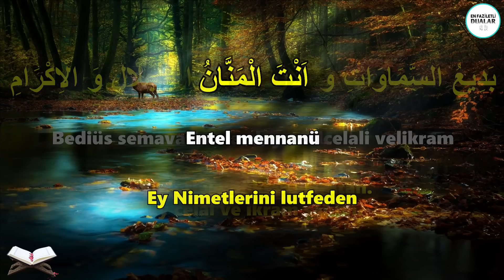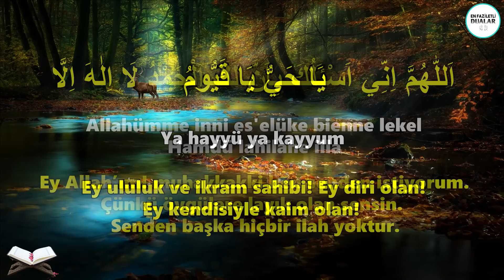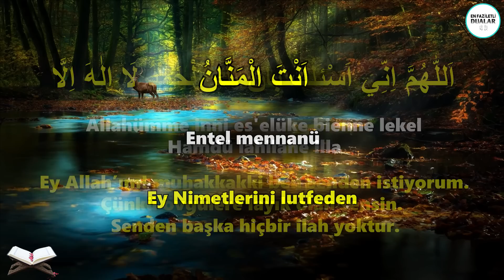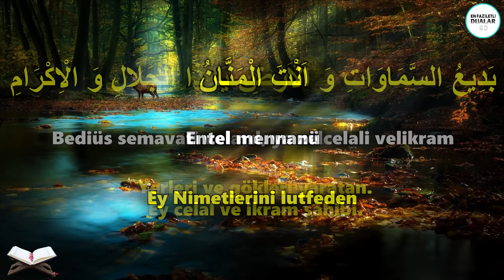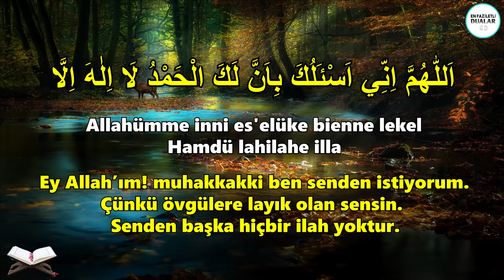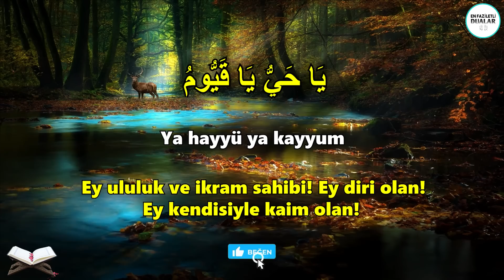PAZAR GÜNÜ MUTLAKA OKU ! - Her Kim Bu Salavatı Okursa DİLEĞİ GERİ ÇEVRİLMEZ ! - ( Pazar Günü Duası )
ARAPÇASI :
اَللّٰهُمَّ اِنِّي اَسْئَلُكَ بِاَنَّ لَكَ الْحَمْدُ لَا اِلٰهَ اِلَّا اَنْتَ الْمَنَّانُ بَدِيعُ السَّمَاوَاتِ وَ الْاَرْضِ يَا ذَا الْجَلَالِ وَ الْاِكْرَامِ يَا حَيُّ يَا قَيُّومُ

OKUNUŞU :
Allahümme inni es'elüke bienne lekel hamdü lahilahe illa entel mennanü bediüs semavati velard, ya zelcelali velikram ya hayyü ya kayyum.

ANLAMI :
Ey Allah'ım! Muhakkak ki ben senden istiyorum çünkü övgülere layık olan sensin. Senden başka hiçbir ilah yoktur. Ey Nimetlerini lütfeden, yerleri gökleri yaratan, ey celal ve ikram sahibi. Ey ululuk ve ikram sahibi! Ey diri olan! Ey kendisiyle kaim olan! (AMİN) ..